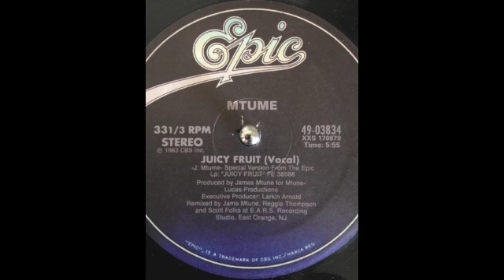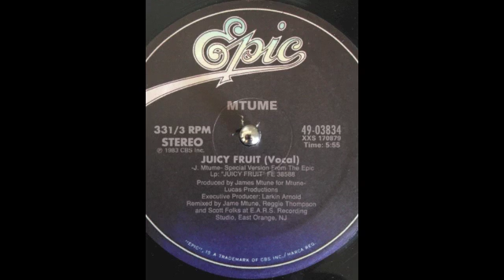MTUME "Juicy fruit" vocal